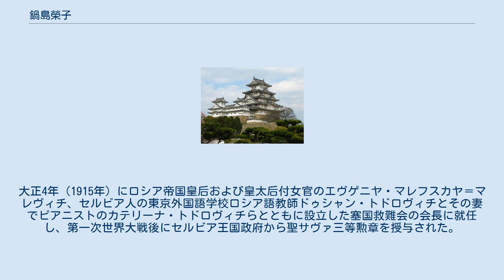鍋島榮子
鍋島榮子 鍋島 榮子（なべしま ながこ、安政2年5月18日（1855年7月1日） - 昭和16年（1941年）1月3日）は、日本の華族。
はじめ岩倉具義（岩倉具視長男）夫人。
のち旧肥前佐賀藩主・鍋島直大侯爵夫人。
梨本伊都子・松平信子の母。
 権大納言広橋胤保の五女として京都に生まれる。
母は家女房。
広橋家の家格は名家であり、明治維新後は伯爵に叙されている。
兄に広橋賢光、藤波言忠がいる。
お印は梅。
結婚前は宮中に仕えていたが、明治14年（1881年）4月に当時イタリア公使であった侯爵鍋島直大とローマで結婚。
直大との間に一男四女に恵まれる。
外交官夫人の草分けとして活躍し、鹿鳴館では戸田極子と共に鹿鳴館の華と呼ばれた。
明治20年（1887年）に日本赤十字社篤志看護婦人会会長に就任。
日清、日露両戦争では負傷兵の看護に当たり、各地の病院を慰問するなど、侯爵夫人として社会事業活動の先頭に立つ。
東洋婦人会、大日本婦人会などの役員を務めた。
大正4年（1915年）にロシア帝国皇后および皇太后付女官のエヴゲニヤ・マレフスカヤ＝マレヴィチ、セルビア人の東京外国語学校ロシア語教師ドゥシャン・トドロヴィチとその妻でピアニストのカテリーナ・トドロヴィチらとともに設立した塞国救難会の会長に就任し、第一次世界大戦後にセルビア王国政府から聖サヴァ三等勲章を授与された。
昭和11年（1936年）に勲三等瑞宝章を受章。